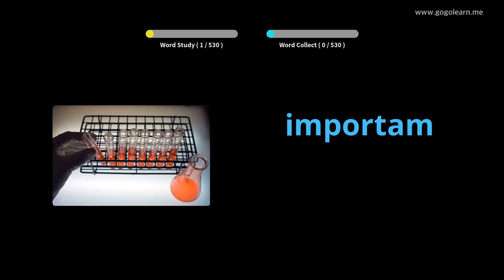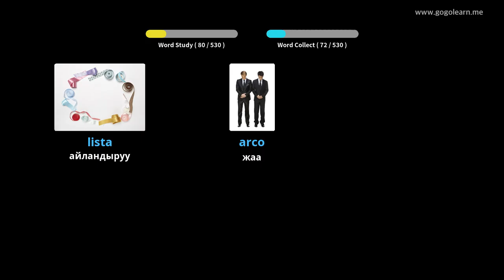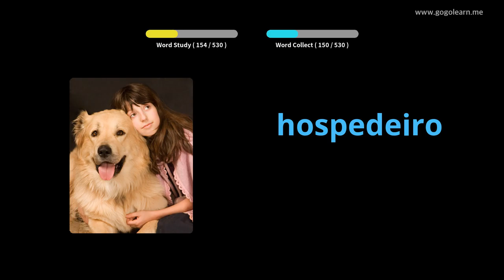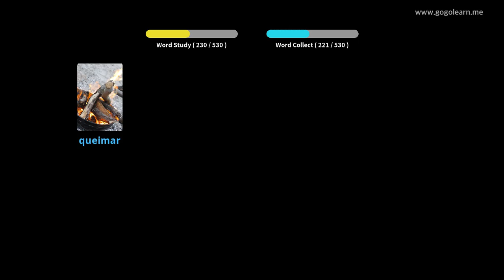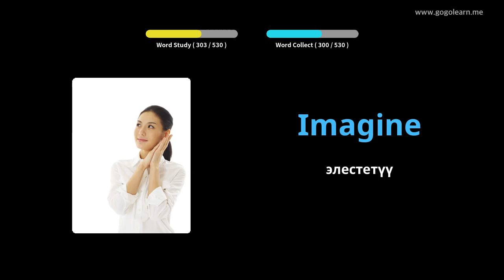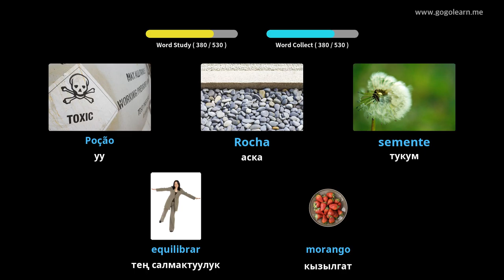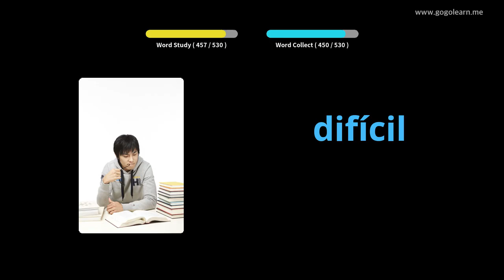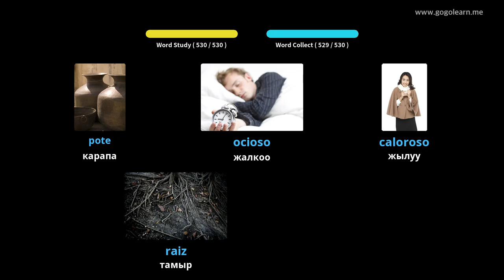Португалдык Vocabulary негизги орто мектеби | Golearn